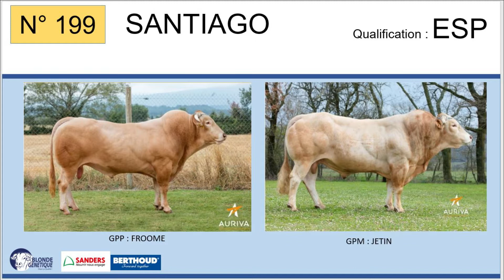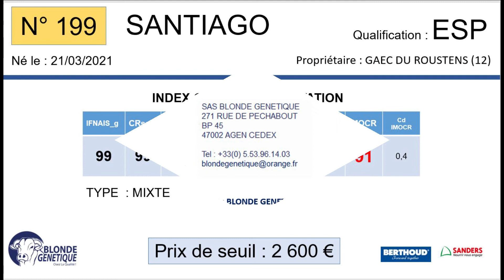SR199 - SANTIAGO - ESP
Fils de NABEL sur JETIN, SANTIAGO appartient au GAEC DU ROUSTENS (12)